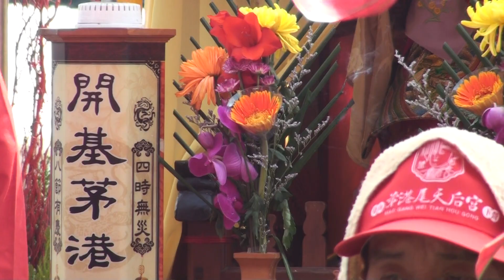【茅港尾天后宮天上聖母大媽二媽三媽入佳里子龍廟永昌宮 茅港尾天后宮千里眼順風耳將軍】111/3/19~3/20.台南市下營區茅港尾天后宮 天上聖母起駕赴郡會香駐蹕台南祀典大天后宮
FB錢成功廟會粉絲團 粉絲專頁
拍攝地點：佳里子龍廟永昌宮
2022/3/20.歲次壬寅年台南市下營區茅港尾天后宮 天上聖母起駕赴郡會香駐蹕台南祀典大天后宮